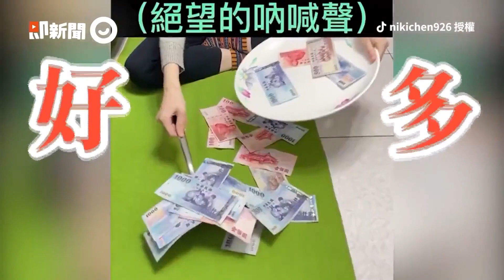職人打造「水母頭」路樹 一排整齊超療癒🌳｜街道｜樹木｜花蓮鳳林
☑影片授權：網友 王淑惠